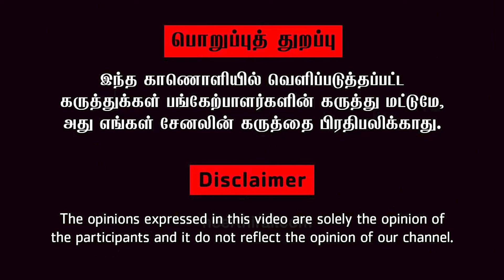ஆ.ராசவ பத்தி பேச துப்பிருக்கா - ராமரவிக்குமார் | Ramaravikumar speech | Nellai kannan speech | bjp